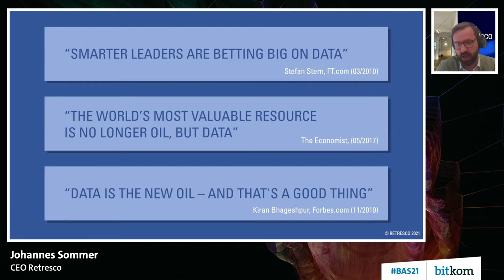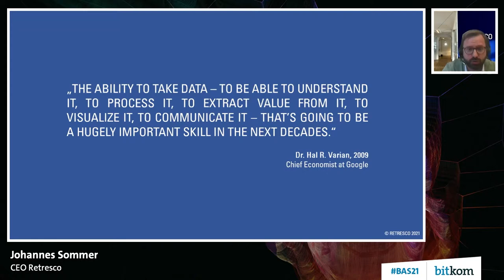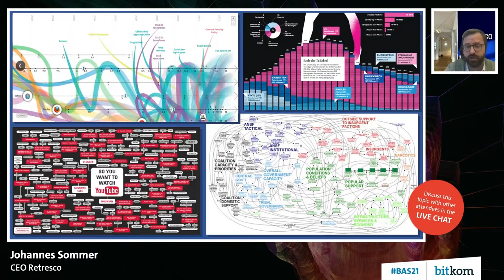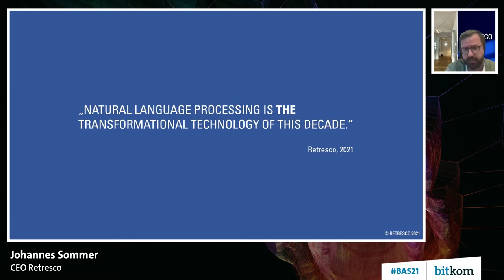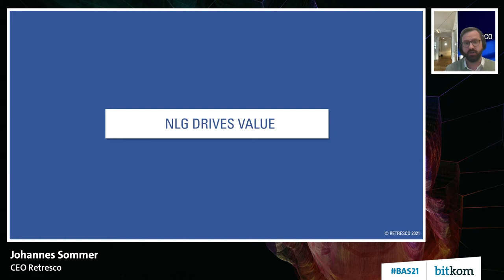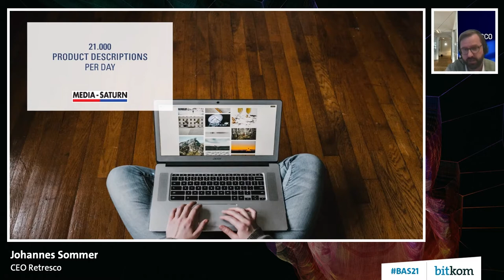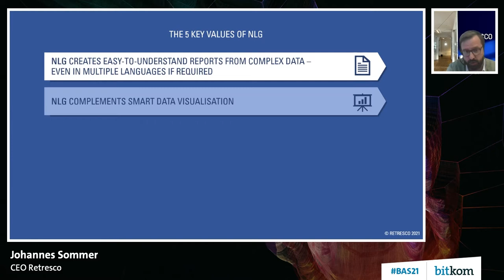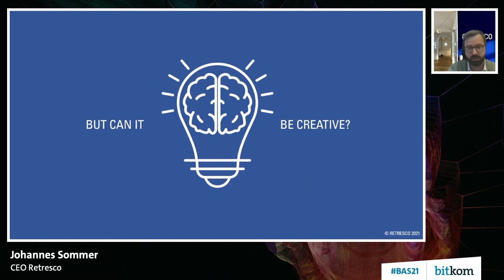From data to insights - How enterprises understand the story of their data | Big-Data.AI Summit 2021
Today, organizations all over the world collect immense amounts of data. Understanding this data is key to generate competitive advantages in the age of digital technologies. Natural Language Generation (NLG) provides a helpful instrument for this task: By leveraging the power of artificial intelligence, NLG automatically converts data into text and derives comprehensive reports from complex data. Being an innovative interface between machine and human, NLG becomes a key element in every data-to-insights process. The presentation outlines how NLG empowers enterprises to derive substantial business value from their data by transforming them into easy-to-understand and user-specific narratives.

Johannes Sommer, CEO, Retresco